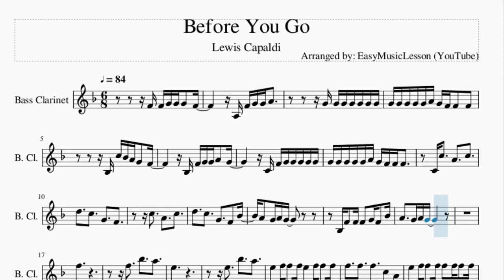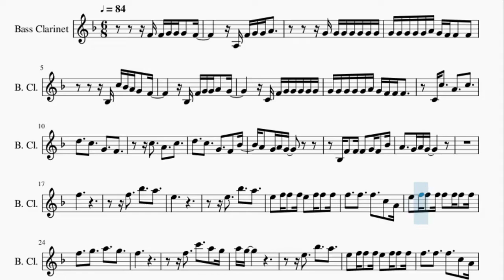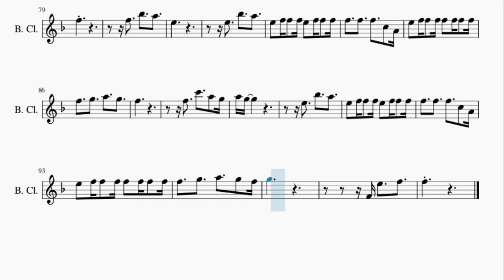Bass Clarinet Sheet Music: How to play Before You Go by Lewis Capaldi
Here is a sheet music/tab video on the song Before You Go by Lewis Capaldi on the bass clarinet. A bass clarinet sheet music arrangement which is transposed to notes that are easily played by bass clarinet, for the song Before You Go by Lewis Capaldi.

EasyMusicLesson teaches you to play the your favorite instrument, through well-arranged sheet music so that you too can learn how to play Before You Go by Lewis Capaldi on the bass clarinet as fast as you can. A bass clarinet sheet music with backing tracks to help your play the song better.

Chords of Bass Clarinet arrangement:
D# Maj   C Min   G# Maj   A# Maj   D# Maj   C Min   G# Maj
A# Maj   D# Maj   A# Maj   C Min   G# Maj   D# Maj   A# Maj
C Min   G# Maj   A# Maj   D# Maj   D# Maj   C Min   G# Maj
A# Maj   D# Maj   C Min   G# Maj   A# Maj   D# Maj   A# Maj
C Min   G# Maj   D# Maj   A# Maj   C Min   G# Maj   A# Maj
C Min   G# Maj

Melody notes of Bass Clarinet:
F4 F4 G4 G4 G4   F4
A3 F4 G4 G4 A4
G4 G4 G4 G4 G4 A4 G4 F4 F4   F4
A#3 C5 A#4 A4 G4   F4
A#3 F4 G4 G4 A4   G4
C4 F4 G4 G4 G4 G4 G4
D5     C5     G4     F4
C5     A4     C5
D5     C5     G4     F4   A#4
A4   G4 A4 G4
A#3 F4   F4 F4   G4 F4   A#4
F5
F5     A#5     A5
E5
E5     A#5     A5
E5   F5 F5   F5 E5   F5 F5   F5
F5     F5     F5     C5   A4
E5   F5 F5   F5 F5   F5 F5   F5
F5     G5     A5     G5
F5
F5     C6     A5   G5
A5 G5
E5     A#5     A5
F5     G5     A5     G5   F5
G5
F4 E5     F5
F5
A3 F4 G4 G4 G4   F4
C5     A4     C5
F5
F5     A#5     A5
E5
E5     A#5     A5
F5
A5 G5
E5     A#5     A5
G5
F4 E5     F5
F5 G5             G5 A5 A5
A#5     A5   G5       F5   C5
G5 A5
A#5     C6   C6       A#5   A5
G5 A5 A5
G5   G5       A5   A5
G5
F5
F5     A#5     A5
E5
E5     A#5     A5
F5
A5 G5
E5     A#5     A5
G5
F4 E5     F5
F5